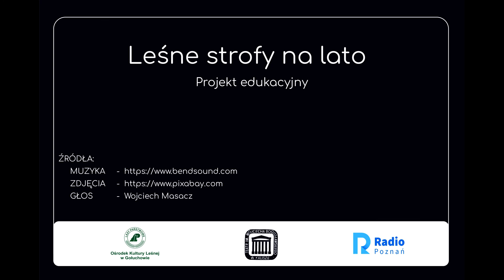Władysław Dzięgała - PORANEK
Wiersz czytany w ramach projektu "Leśne strofy na lato" realizowanego przez Ośrodek Kultury Leśnej w Gołuchowie we współpracy z Teatrem im. Wojciecha Bogusławskiego w Kaliszu i Radiem Poznań.

 GŁOS    -  Wojciech Masacz